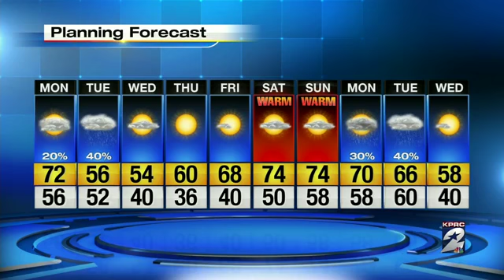Mild Tonight, Warm Monday Brings Showers Tuesday